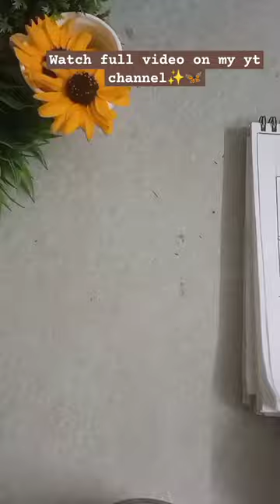sketch of todoroki with alcohol marker ✨🦋todoroki